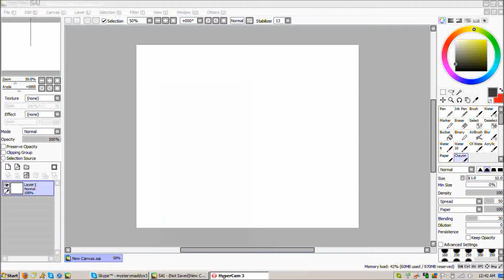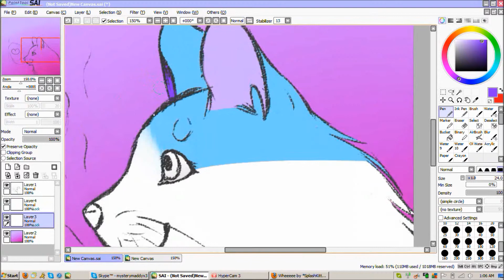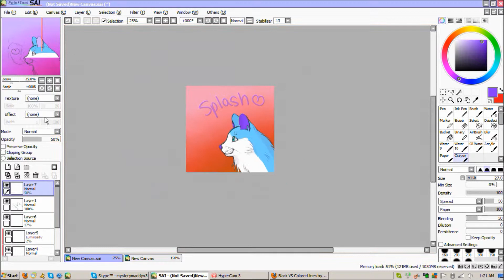[Speedpaint] Splash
READ DESC. FOR INFO.
This is for SplashKittyArtist because her animations are awesome. I wanted to add more to this than just a simple background but I couldn't come up with anything. I also didn't want her to look like she's smoking. xD Sorry that there isn't any music, but I'm tired of YouTube's music and I don't want any copyrights after me.